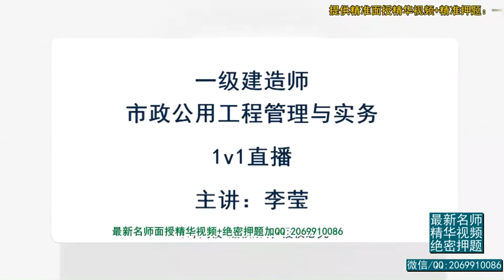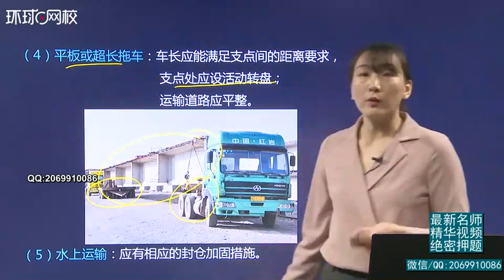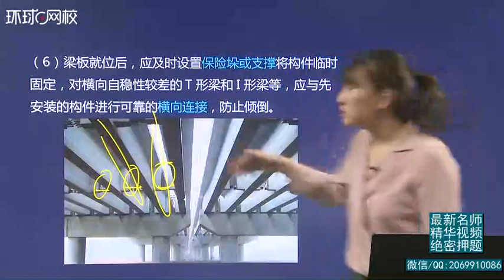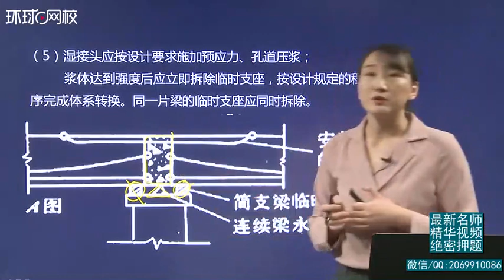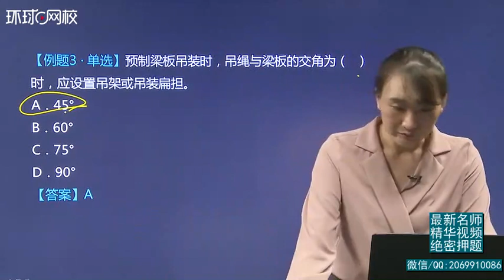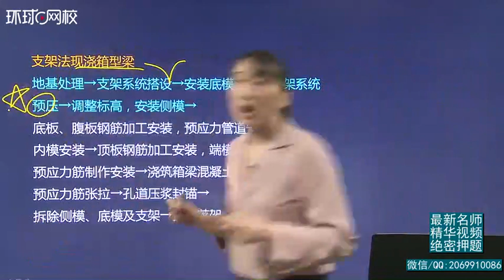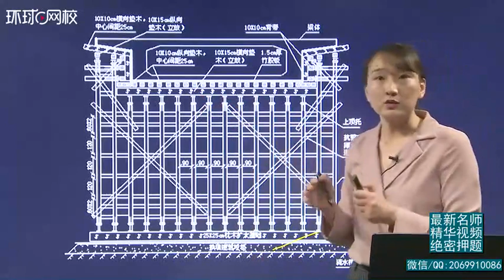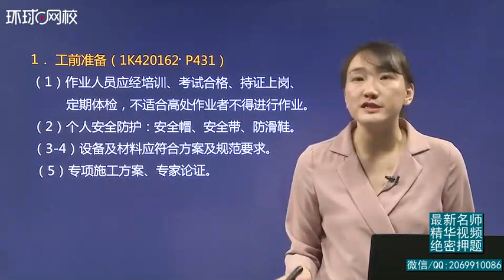2019一建 市政公用实务 1V1基础班 24、第24讲：墩台、基础施工；支架法施工二